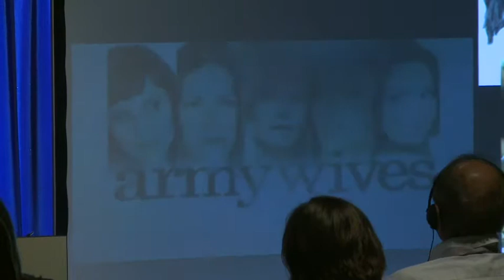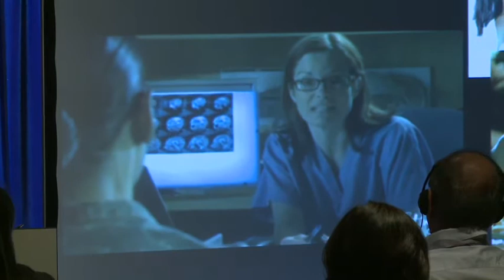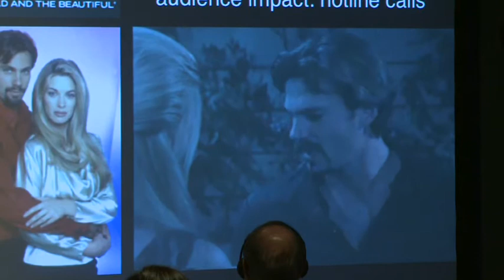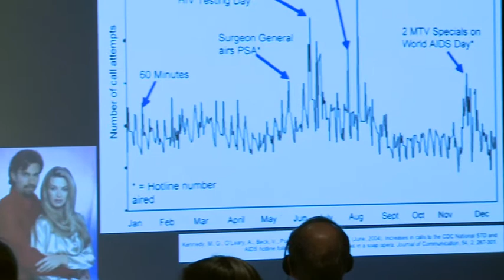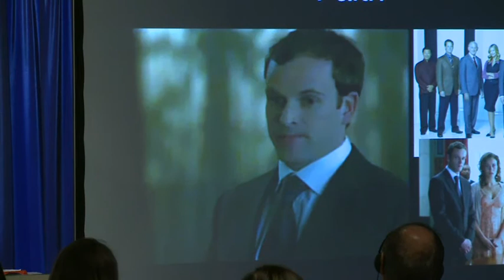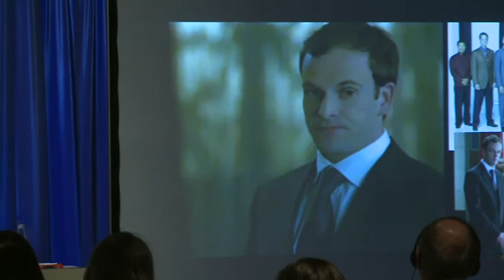Prof. Dr. Martin Kaplan - „Hollywood, Health & Society" PART 3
MINTiFF conference 2010
Prof. Dr. Martin Kaplan, Norman Lear Center, , Los Angeles
Lecture:
„Hollywood, Health & Society": The Norman Lear Center at the University of Southern California